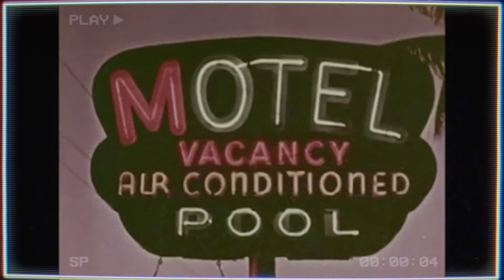Best of Intentions - Music Video (Fear and Loathing in Las Vegas)